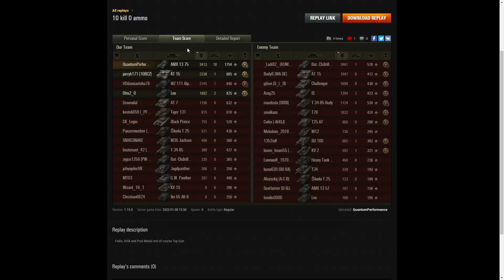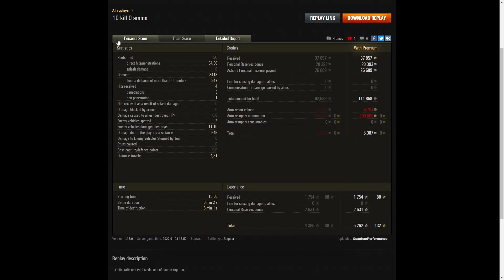AMX 13 75 - QuantumPerformance [TRIGG]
This replay is from 8 January 2022 on Tundra.
The player was QuantumPerformance [TRIGG] in the AMX 13 75.

Video Contents
00:00 Intro
00:08 Battle
08:23 Results